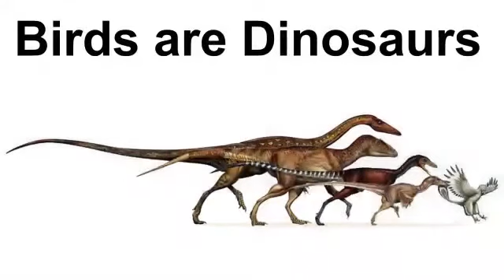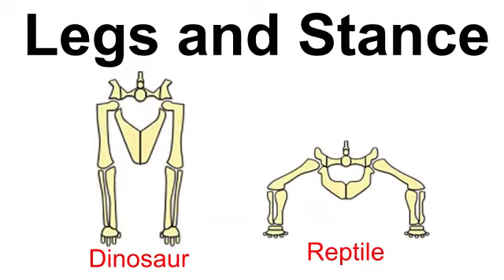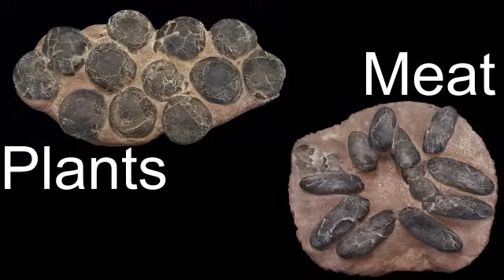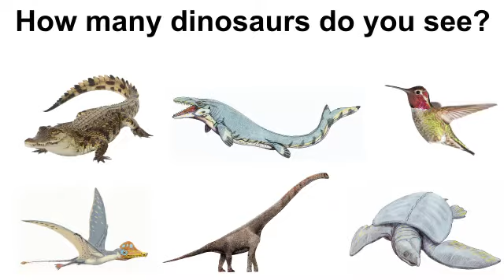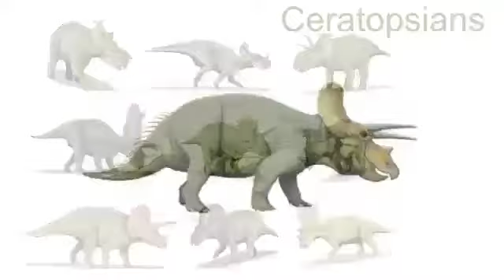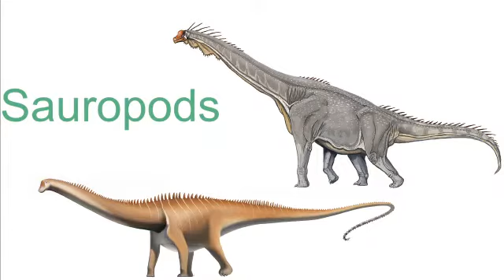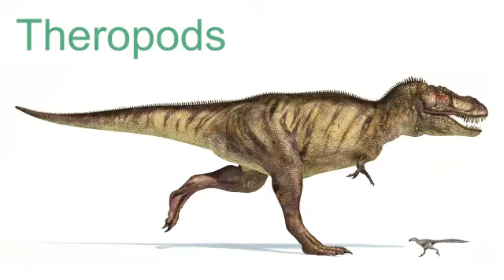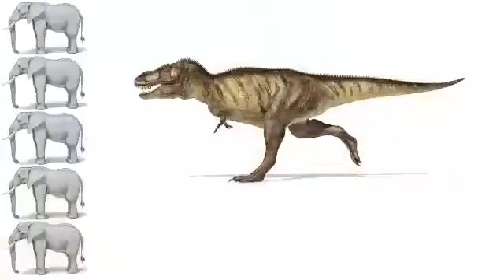Dinosaur George explain what is and what is not a dinosaur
Did you know there are dinosaurs alive today? Have you ever seen a raptor egg? How about the teeth of a t-rex?

Check out this pre-recorded video of Dinosaur George discussing what exactly is a dinosaur and what is not.